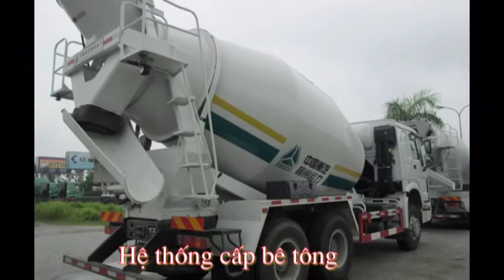ban xe tron howo 10 khoi 12 khoi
Giá xe howo mới nhất, xe tải howo, xe ben howo, xe đầu kéo howo. Xem ngay tại đây:
xe howo
xe tai howo
xe ben howo
xe dau keo howo
xe tron be tong howo
xe tai thung howo
gia xe howo
howo
howo a7
xe howo 4 chan

- Xe ô tô trộn bê tông hiệu CNHTC/ HOWO
- Model: LG5254GJBZ
- Kiểu động cơ : WD615.95E
- Công suất động cơ 336HP, dung tích xi lanh 9726cm3
- Tổng trọng tải: 25000 kg
- Lốp 12.00R-20 lốp bố thép
- Hộp số HW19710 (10 số tiến, 2 số lùi)
- Cabin: HW76 (gường nằm, điều hòa, radio...)
- Tiêu chuẩn khí thải EURO III.
- Thùng trộn 10m³, bơm và mô tơ thủy lực EATON(Mỹ).
- Kích thước (DxRxC): 9180 x 2500 x3800 (mm)
- Sản xuất tại Trung Quốc năm  2013